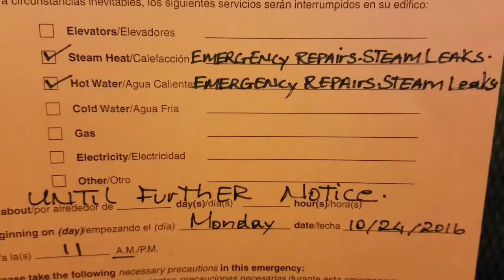No Hot water again?/A vlog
This is just crazy,second time this month and it ain't even winter yet.